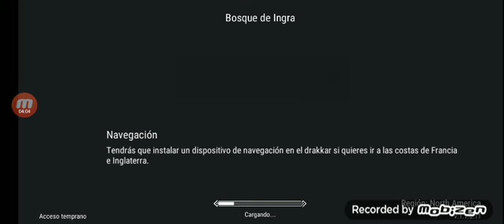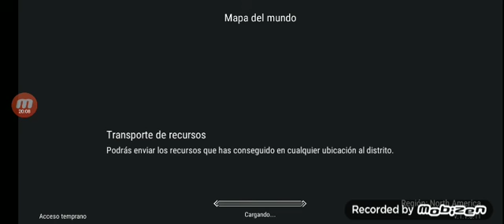Misiones en el bosque de Ingra Parte 2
Continuando con las missiones del bosque que parece no tener fin, eso sin mencionar que los problemas con los otros jugadores no se hacen esperar...

😁 Bienvenidos a la comunidad de Gaming Addicts México.